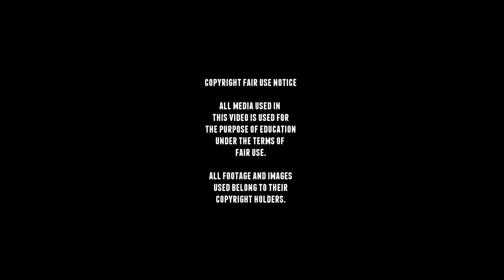Rare WW2 Finnish StuG footage - Sturmgeschütz Ausf G.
From 1943 until 1944 Finland bought 59 Sturmgeschütz Ausf G from Germany.
The first batch of 30 StuGs arrived in Finland from July 6th 1943 until September 3rd 1943. and the last vehicles arrived on June 4th 1944.

Many of these StuG would be used against Soviet offensive on the Karelian Isthmus on June 9th 1944, and in the Battle of Kuuterselkä on June 15th 1944 and in Tali-Ihantala on June 28th 1944.

The Ausf G stood apart from the other production versions. It was, in essence, the main production run for the entire StuG series, with more than 8400 rolling of the line from December 1942 to April 1945. to reduce costs the G was simplification and standardization.  with a new simplified superstructure. the casemate sides were extended for extra storage allowed to store even more rounds and the side sloped armored boxes were eliminated  The engine/fighting compartment rear wall was strengthened, the ventilation fan relocated further back and appliqué armor was standardized. Furthermore, the upper MG 34 was factory-fitted, protected by a squared mask.

■ Wikipedia
■ tanks-encyclopedia
■ preservedtanks
■ pantser.net